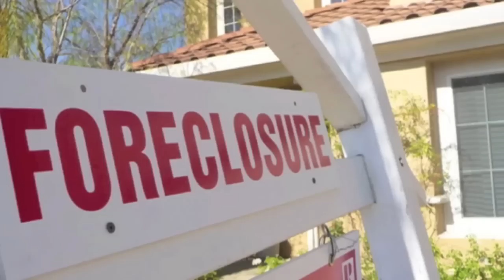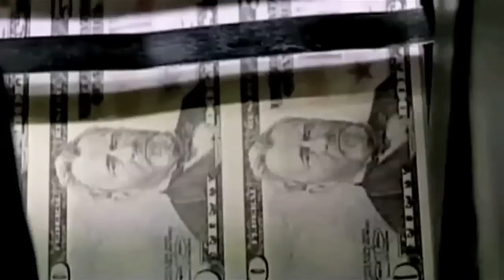Neil deGrasse Tyson: Audacious Visions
Dr. Neil deGrasse Tyson delivers an impassioned plea to the U.S. Congress to hoist America from its economic lethargy by boldly reinvesting in a robust space program. Spread the word

Audio:
Dr. Neil deGrasse Tyson, 2012 Senate Commerce Hearing on the Future of the U.S. Space Program

"Leaving Earth" by Clint Mansell, from the "Mass Effect 3" Original Soundtrack (Thanks to @fibbsjc for the great recommendation)

Footage:
NASA
"Baraka"
"Duck and Cover" PSA (1951)
The History Channel -- "Vietnam in HD"
Aljazeera -- "Four Dead in Ohio"
CBS News -- Fixing the Foreclosure Catastrophe
National Geographic -- "Living on Mars"
Dominic -- "The City Limits"
TimeScapes -- "Rapture by Tom Lowe"
KrasnyKofe -- Victory Parade. June 24, 1945. Moscow. USSR. HQ restored
ReasonTV -- What We Saw at Occupy Wall Street's May Day Protest in NYC
C-SPAN -- "American Artifacts" Preview Clip, Engraving/Printing U.S. Currency
FUNKER530 Daily Combat Footage -- Firefight on Helmet Cam in Afghanistan
Day in the Life -- Microbiology  Virology with Prof. Bill Rawlinson
Homelesser -- A Weekend Helping the Homeless
Woodside High School Class of 2011 Graduation in HD